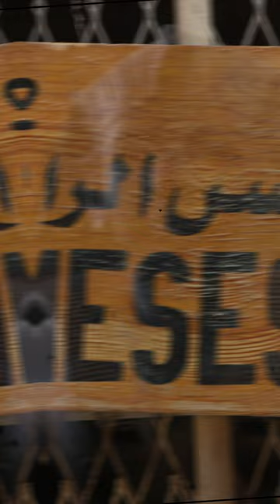Did you know this about mummies?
This is why mummies have onions on their eyes. I wonder why.
Check out this fun fact about mummies. Did you already know this? comment down what you know more about mummies.
IGNORE:
Mummies with onions, Why mummies have onions in their eyes, Why did egyptians worship onions, facts about onions in egypt, pharaoh ramsees IV, Egyptian onion, mummified pharaoh, did you know this about pharaoh, Pyramid, Pyramid disturbing facts, what are inside the pyramids and mummified  bodies